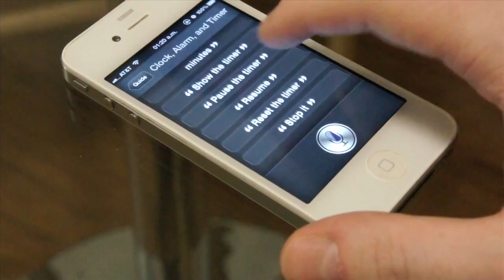Siri запустили на iPhone 4